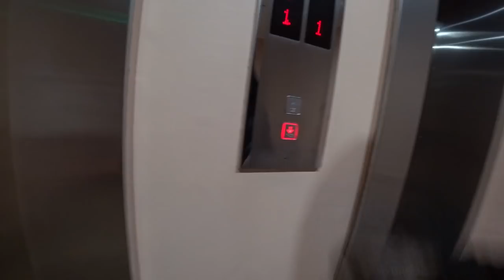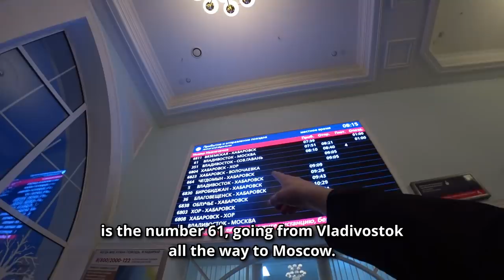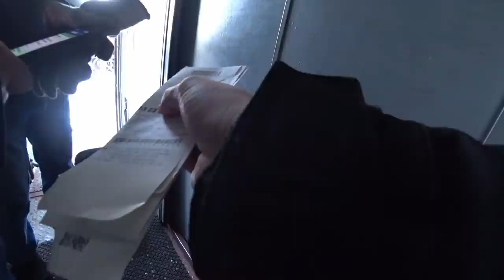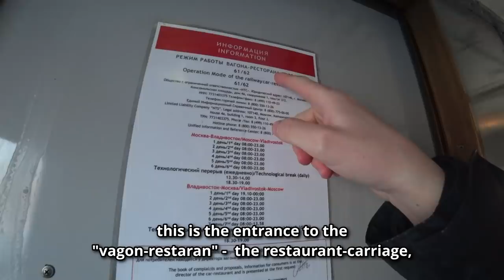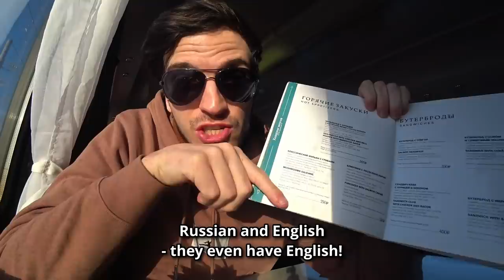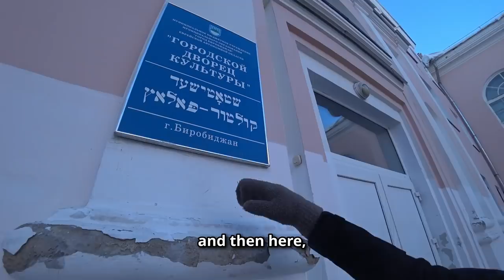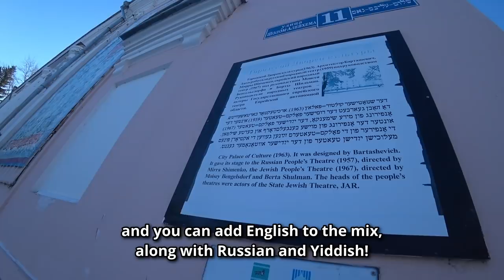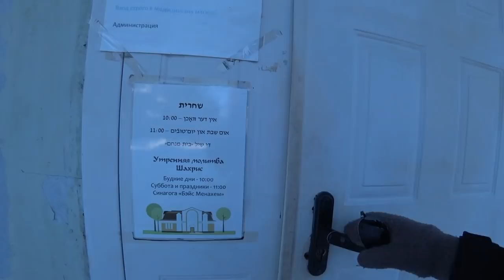Looking for Jewish Communities in Deepest Siberia 🇮🇱 (Jewish Autonomous Oblast)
Ever since I was a kid, I dreamt of visiting the regions of the world that were the farthest away from where I grew up. The Jewish Autonomous Oblast was one of them.

I made it to Birobidzhan 😊

- exclusive full-length videos from Russia and the Former Soviet Union
- deleted scenes

In this video, I set out to the far lands of the Far East of Russia. 🛹

This was easily one of the best trips of my life.

In my quest to set foot in every single federal subject in Russia, the Jewish Autonomous Oblast' was number 40 out of 85!

Here's where I stand as of now:

Moscow ✔️
Moscow Oblast' ✔️
Saint Petersburg ✔️
Leningradskaya Oblast' ✔️
Vladimirskaya Oblast' ✔️
Yaroslavskaya Oblast' ✔️
Ivanovskaya Oblast' ✔️
Krasnodarskij Kraj ✔️
Tulskaya Oblast' ✔️
Tatarstan Republic ✔️
Tverskaya Oblast' ✔️
Nizhegorodskaya Oblast' ✔️
Kaluzhskaya Oblast' ✔️
Murmanskaya Oblast' ✔️
Smolenskaya Oblast' ✔️
Ryazanskaya Oblast' ✔️
Astrakhanskaya Oblast' ✔️
Kalmykia Republic ✔️
Volgogradskaya Oblast' ✔️
Bryanskaya Oblast' ✔️
Udmurtia Rebublic ✔️
Yekaterinburgskaya Oblast' ✔️
Tyumenskaya Oblast' ✔️
Karelia Republic ✔️
North Ossetia-Alania Republic ✔️
Rostov Oblast' ✔️
Yamalo-Nenets Autonomous Okrug ✔️
Republic of Crimea ✔️
Sevastopol ✔️
Permskij Kraj ✔️
Chelyabinsk Oblast' ✔️
Kirov Oblast' ✔️
Komi Republic ✔️
Udmurtian Rebublic ✔️
Bashkortostan Republic ✔️
Ulyanovsk Oblast' ✔️
Amur Oblast ✔️
Khabarovsk Kraj ✔️
Primorskij Kraj ✔️
Jewish Autonomous Oblast' ✔️

Which means I'm at 40/85. Still 45 to go! Hopefully a lifetime will be enough ⚠️

I spent so much time in my childhood and school years reading about the most remote regions of Russia. I'm ever so happy to have the chance now to travel in Russia and see with own eyes these places that I spent countless days reading about. Places like the Jewish Autonomous Oblast are definitely some clear examples. Especially Birobidzhan- a city so far from where I was born and grew up, with such a fascinating history. 😊

As I found myself in Khabarovsk, in the very Far East of Russia, I had the perfect chance to go and visit the Jewish Autonomous Oblast by simply jumping on a two-hour train ride across the Far East of Russia 🔥🔥🔥

The Jewish Autonomous Oblast is the only autonomous oblast in the entirety of Russia. Even more curiously, the Jewish Autonomous Oblast is the only federal subject in Russia where Yiddish is an official language.

It was set up by Stalin in 1934 as part of a policy to provide minority nationalities within the Soviet Union with territories in which they could be free to pursue their cultural heritage.

The Jewish population of the Jewish Autonomous Oblast in the Soviet Union peaked at around 45,000 to 50,000 Jews in 1948. After that, due to the harsh climate of the Russian Far East, the majority of the Jewish population in and around Birobidzhan started emigrating to Israel and other destinations. Nowadays, Jews constitute less than 2% of the local population in the Jewish Autonomous Oblast.

Birobidzhan is very much often one of the stops on the traditional route of the transiberian. Although trains do not stop here for long, you're always pretty much guaranteed to pass through via Birobidzhan if you will ever be on a train traveling from Moscow to Vladivostok, on the Pacific Ocean.

My goal is to reach all of the federal subjects of Russia. I'm currently halfway through my goal, and by visiting the Jewish Autonomous Oblast, and its capital Birobidzhan, I ticked another federal subject off the list.